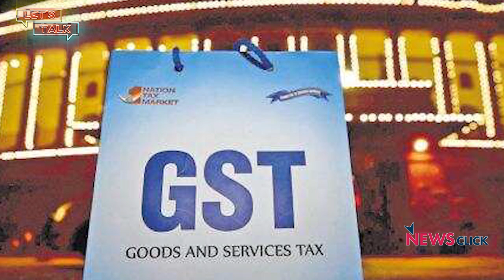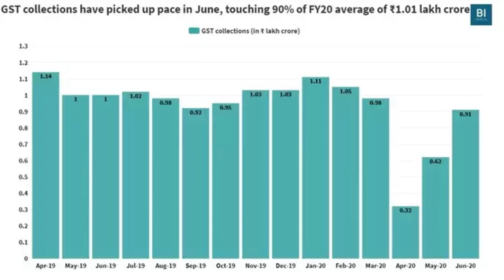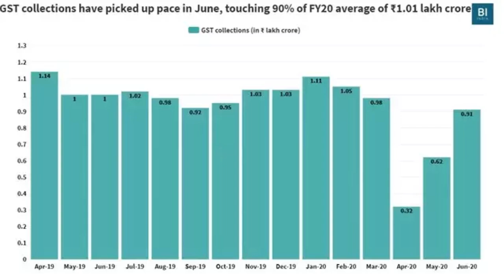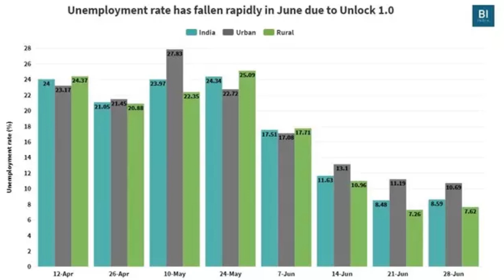Let’s Talk: State of the Economy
In this episode, we talk to journalist Aunindyo Chakravarty on the state of the economy based on indicators in July. He explains various factors that demonstrate the depth of the crisis and also talks about what the government should be doing.